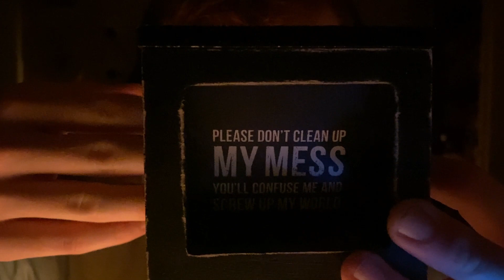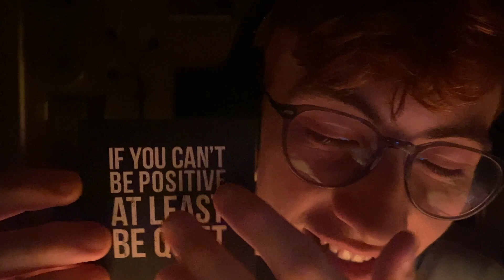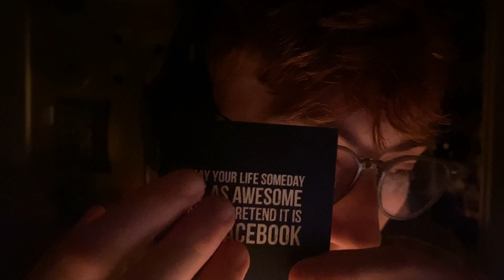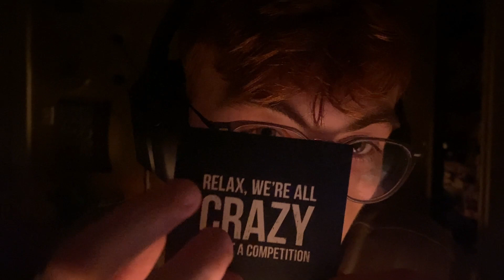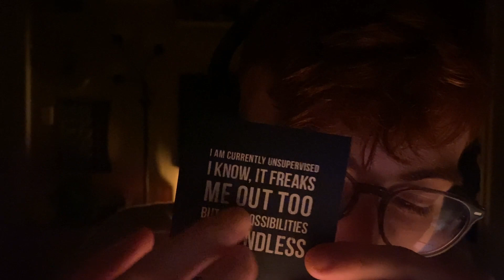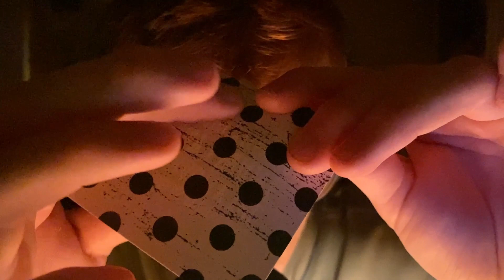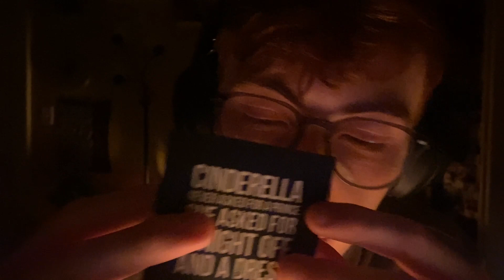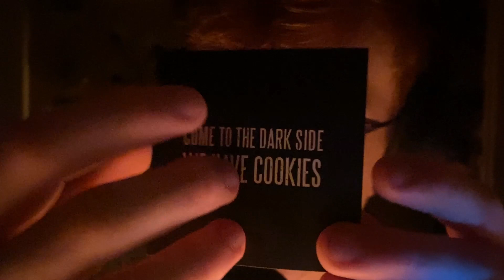ASMR Whispering More Funny Phrases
Sharing more funny phrases from my black box. Whispering, tapping, scratching, and some mouth sounds.

Sorry for the abrupt ending... I lost half my video.